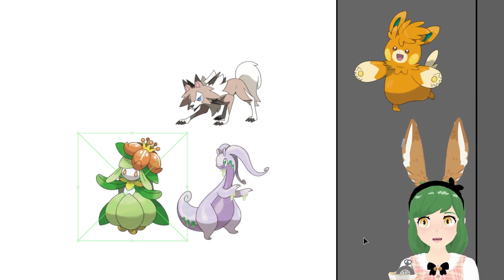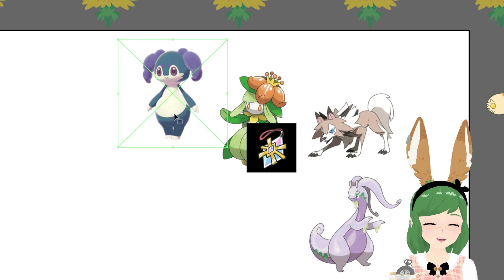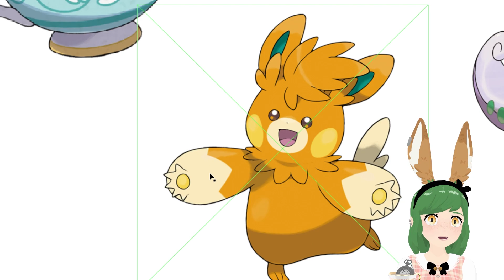The Final Battle with Champion Nemona - Pokemon Violet - Ep 21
Join March as she captures her adventure becoming Paldea's newest Pokémon trainer!

Rules:
No using items in battle.
No taking the free switch.

For fun, this game is being run on update 1.00. So expect more bugs then usual.